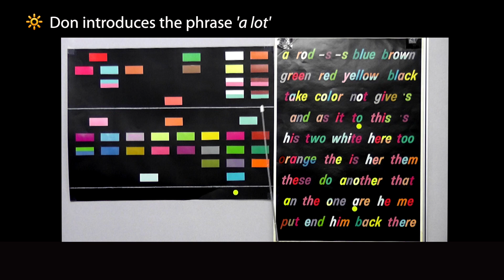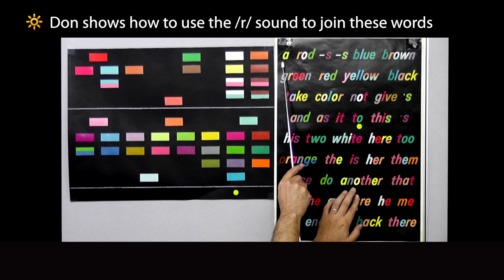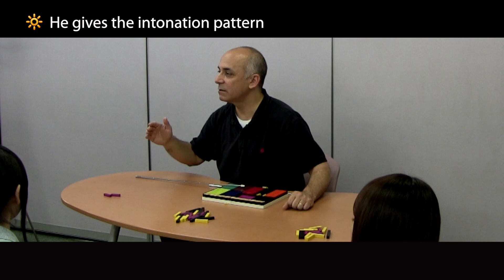There are a lot there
This film is part of our series of films for language teachers: Teaching the Silent Way.  It shows shows an extract from a six-day intensive English course given in Tokyo, by Don Cherry, in 2012.

All the students on the course had at least school-level English prior to the course.

for more information about the Silent Way.